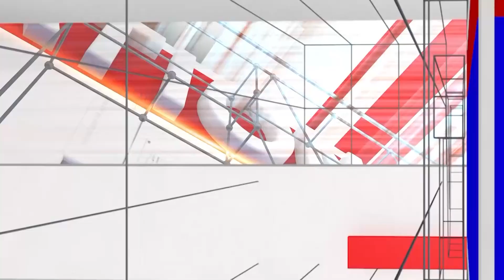Prabhutva Trailer Launch : There was no idea to release the movie during election time | National TV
Prabhutva Trailer Launch : ಎಲೆಕ್ಷನ್ ಟೈಮಲ್ಲಿ ಸಿನೆಮಾ ರಿಲೀಸ್ ಮಾಡೋ ಆಲೋಚನೆ ಇರಲಿಲ್ಲ | There was no idea to release the movie during election time BUT | National TV